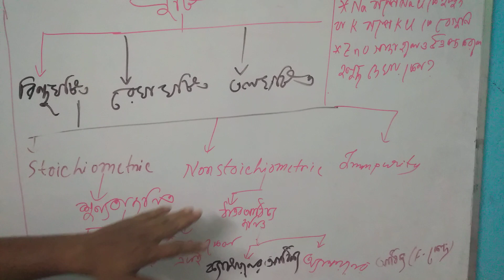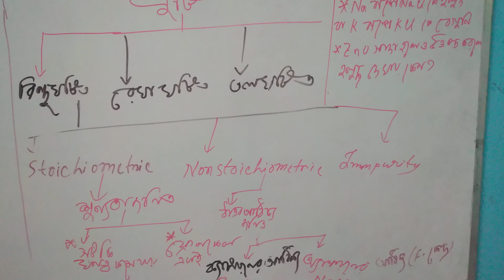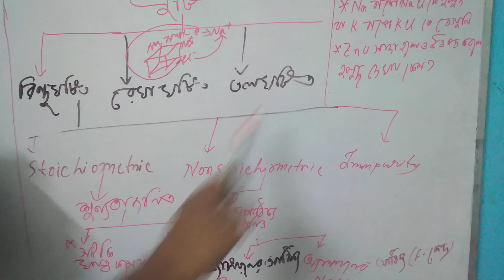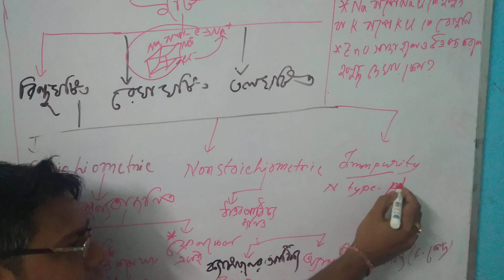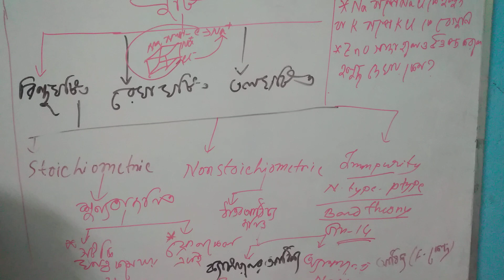solid state part 5